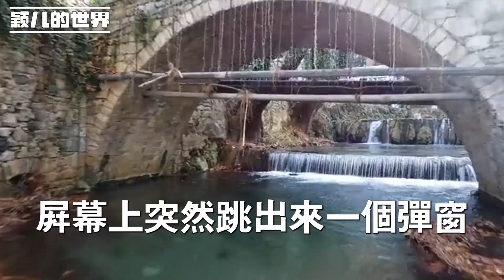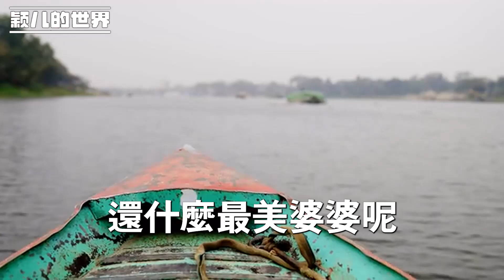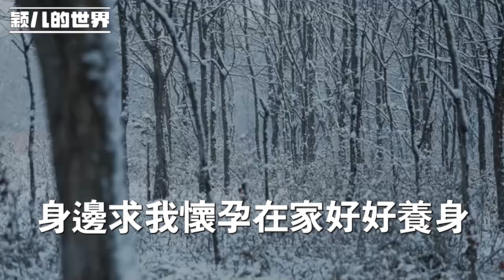婆婆利用我懷孕的事當網紅，每天營造自己如何的對我好，可背後我卻連剩飯都吃不上，忍無可忍的我轉身開小號，每天直播她不為人知的秘密